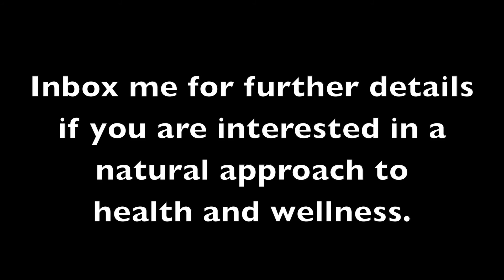Too Many Medicine Side Effects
This is commercial is a description of the many side effects a lot of medicines have.